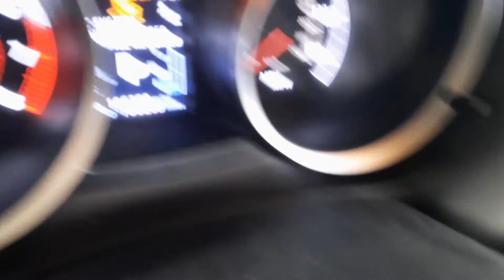2010 Mitsubishi Lancer 2.4L 4 cylinder Engine - RAN WELL - 106,269 Miles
This 2.4L 4 cylinder engine came out of a 2010 Mitsubishi Lancer GTS Hatchback with 106,269 miles and ran very well!
This engine will fit the 2009 and 2010 Mitsubishi Lancer with the 8th digit of the VIN number "W" and equipped with the 2.4L engine.
This engine will also fit the 2009 and 2010 Mitsubishi Outlander with the 8th digit of the VIN number "W" and equipped with the 2.4L engine.

If you have any questions about the engine or option codes, please call me at and ask for ALICIA with your VIN (Vehicle Identification Number) and I will be glad to help!

Mitsubishu 2.4L, 4 cylinder, engine code 4B12-0-87L.
DOHC 16 valve.

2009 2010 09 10 mitsubishi lancer outlander gas gasoline 2.4 2.4l liter litre 4 four cylinder cyl engine motor
116714